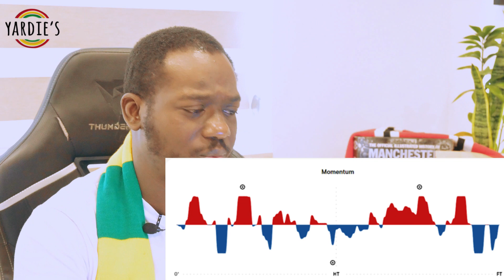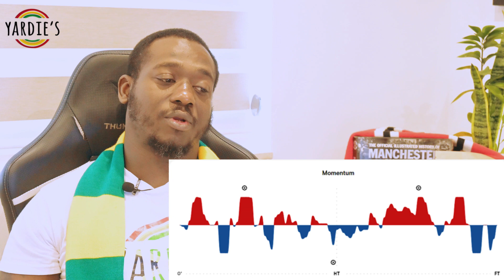Manchester United vs. Chelsea: Post-Match Analysis - McTominay's Brilliance & Missed Opportunities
The game against Chelsea was a mixed bag. McTominay's performance stood out, but our inability to capitalize on opportunities still lingers. Join me for a post-match breakdown where I analyze the game's highs and lows, including McTominay's crucial strikes and our persistent struggle to convert chances. Let's dissect this intriguing clash together!

🛡️ Remember, "Defense Wins Championships" – a vital mantra for our season.
Also, grab a bag of our 100% Yardies Jamaican blue mountain coffee. Your support fuels our journey to deliver more engaging content!